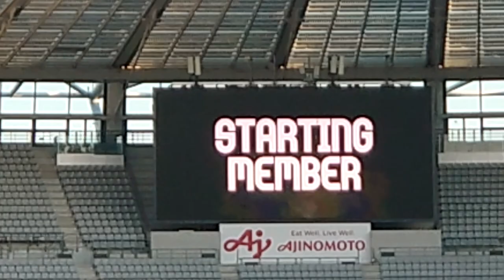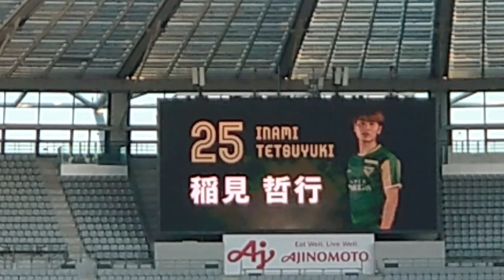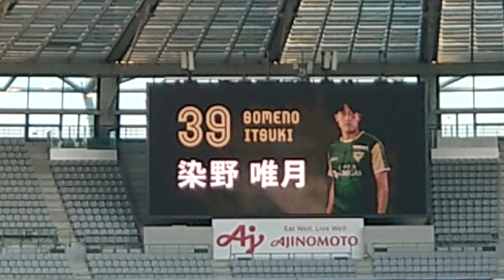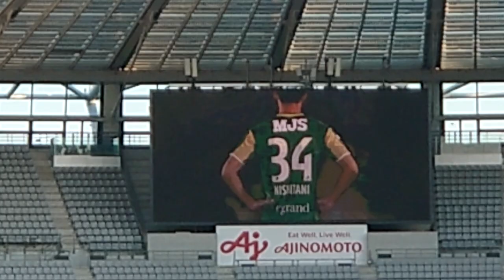東京ヴェルディ選手紹介 東京ヴェルディvs水戸ホーリーホック 味の素スタジアム 2023/7/29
東京V 水戸
GK 1 マテウス GK 28 山口 瑠伊
DF 2 深澤 大輝 DF 13 成瀬 竣平
5 平 智広 19 村田 航一
6 宮原 和也 21 山田 奈央
13 林 尚輝 24 松田 佳大
MF 7 森田 晃樹 MF 7 武田 英寿
20 北島 祐二 14 小原 基樹
25 稲見 哲行 25 鵜木 郁哉
27 山田 剛綺 34 杉浦 文哉
47 中原 輝 FW 9 安藤 瑞季
FW 39 染野 唯月 11 草野 侑己
ベンチ入り選手
東京V 水戸
GK 41 飯田 雅浩 GK 33 春名 竜聖
DF 16 山越 康平 DF 29 田辺 陽太
26 加藤 蓮 42 石井 隼太
MF 22 甲田 英將 MF 6 高岸 憲伸
23 綱島 悠斗 16 井上 怜
34 西谷 亮 31 永長 鷹虎
FW 42 白井 亮丞 FW 23 寺沼 星文